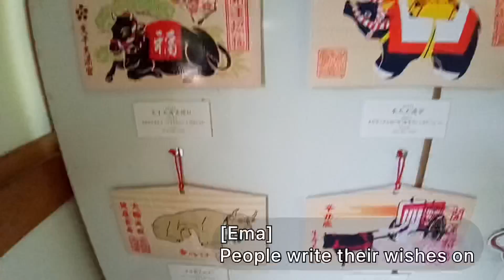【Spring in Japan】Kyoto Nagaoka Shrine Kirishima-Azalea Trees 長岡天満宮 (学問の神様)